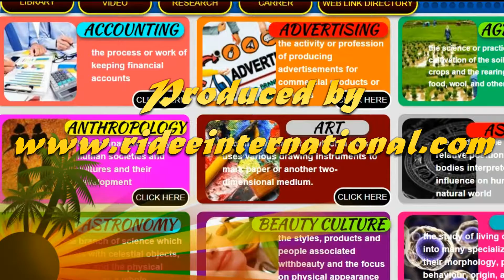Medium Paddy Field